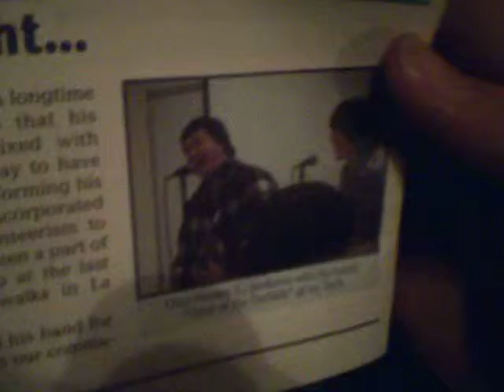Tour Dairy: 2 Bret on Review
Clash of The Orchids update 2 from the road after band review Bret isn't so happy.